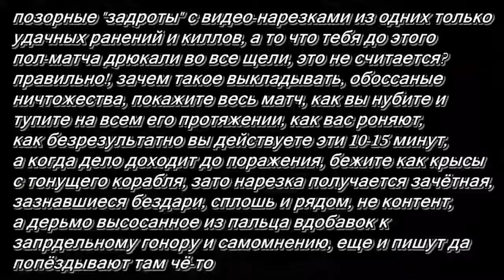Uncharted 4: Multiplayer 3* (LOVO_ASESINO или если по нашему СНОВО ОТСАСИНО)